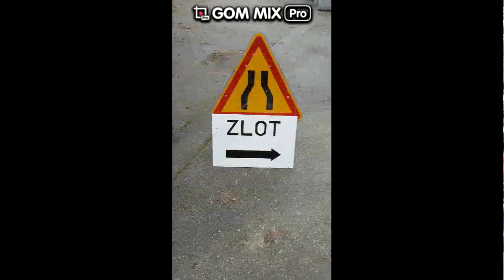1 Polonijny zlot motocyklowy we Francji Tancrou 2018